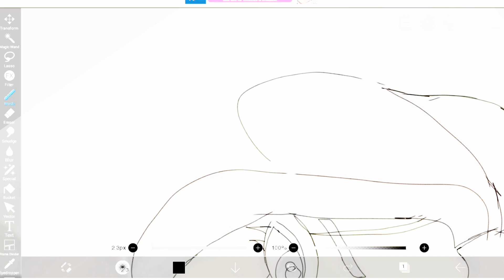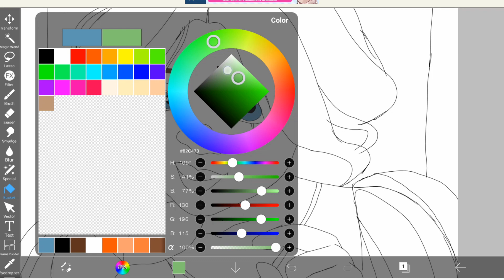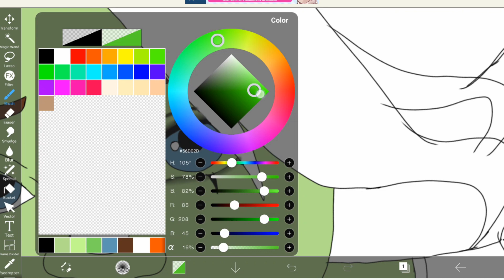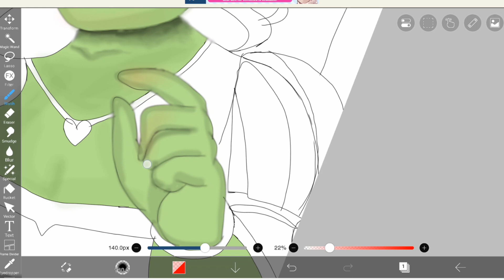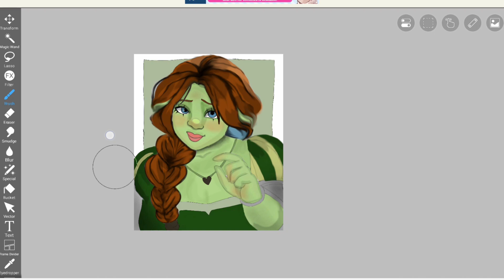What is the difference between Princess Fiona and other Disney princesses?!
Have you ever wondered what kind of personality Princess Fiona has?! Or what are its hidden secrets?! Why does Fiona look different from others?! Is there a special reason?! Stay with me until the end of the video so that we can learn more about the answers to these questions while learning digital painting from her. Which famous person would you like the next video to be?!